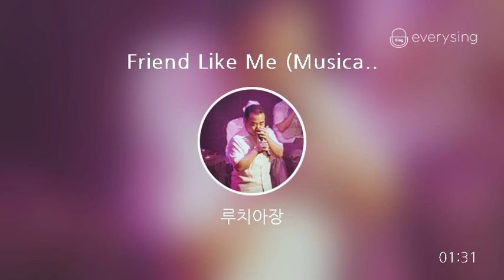[everysing] Friend Like Me (Musical Aladdin OST)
Title : Friend Like Me (Musical Aladdin OST)

으어; 넘 어려버서 짧씽;;  @.,@'

    1. 고퀄리티 반주에 맞추어 무료로 노래를 부를 수 있습니다.
    2. 녹음과 녹화가 가능합니다.
    3. 모바일 기기에 저장한 곡을 ‘My 채널’에 업로드하여 언제 어디서든 내가 부른 노래를 감상할 수 있습니다.
    4. My 채널에 업로드 한 노래를 친구에게 공유할 수 있습니다.
5. 에브리싱 홈페이지 에서도 My 채널 이용이 가능합니다.